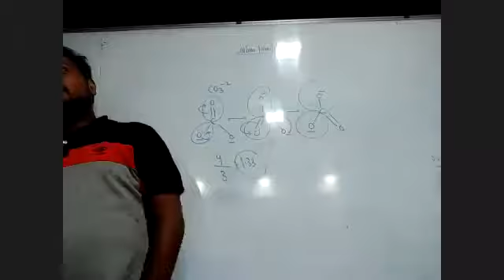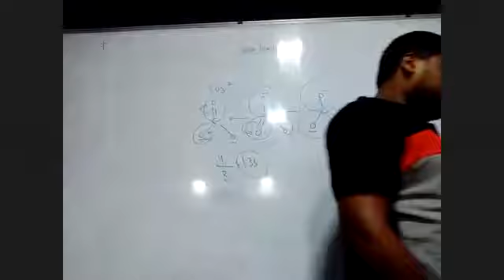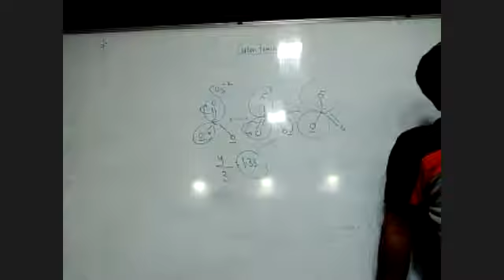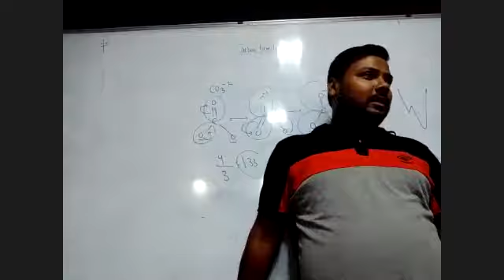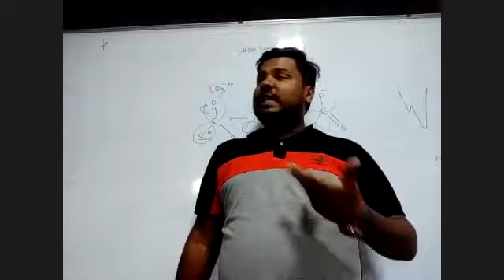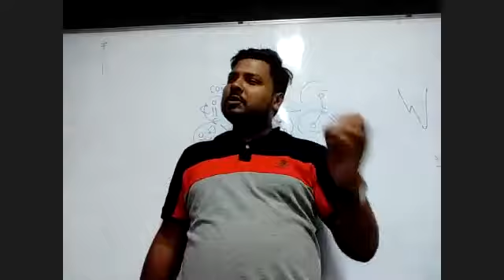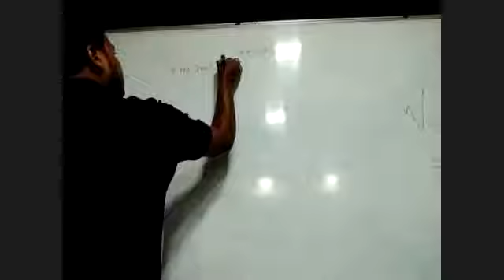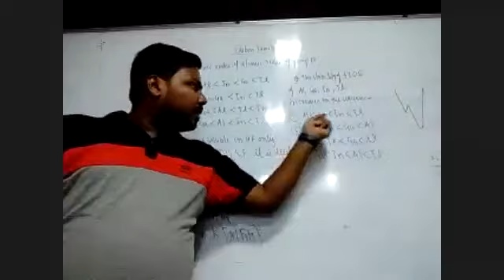22/Oct/2021 Evening P- Block Elements